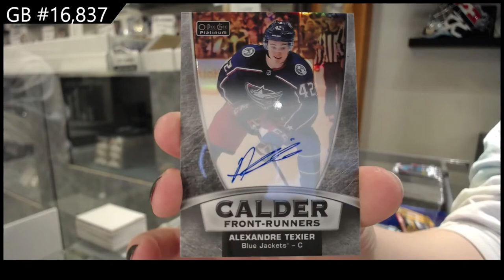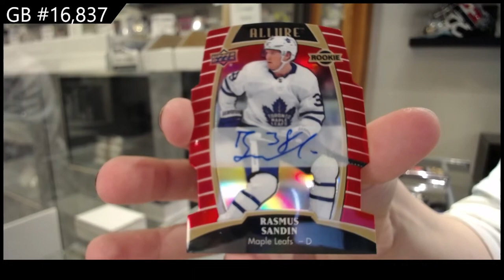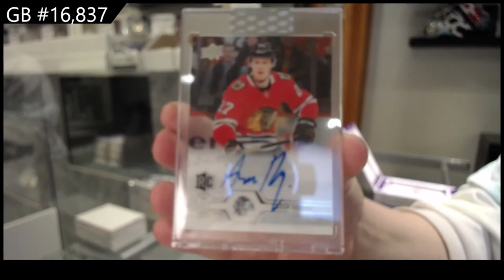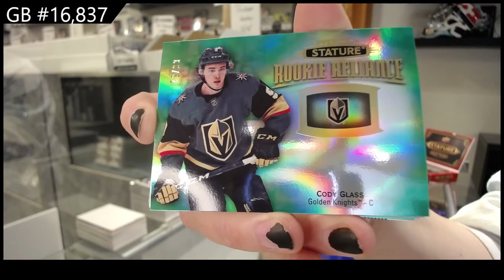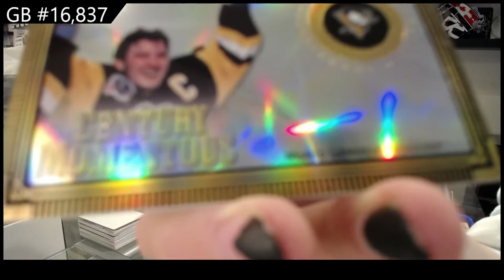19-20 Upper Deck Multi Product Hockey 5 Box Break - C&C GB #16,837